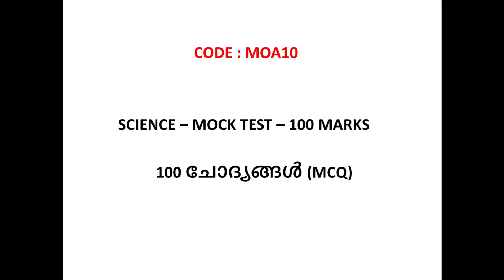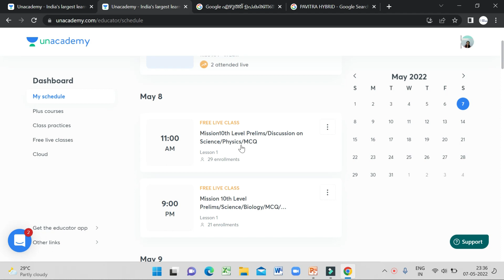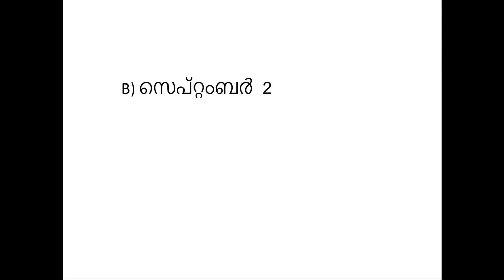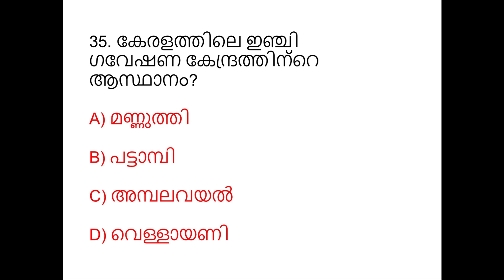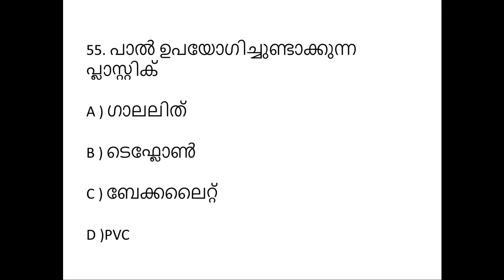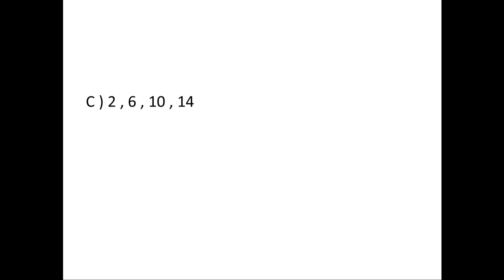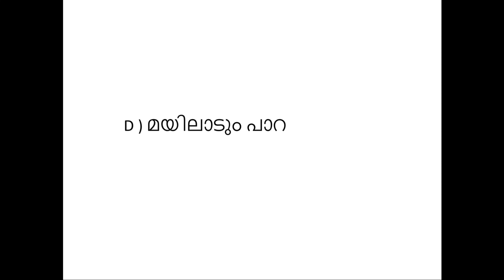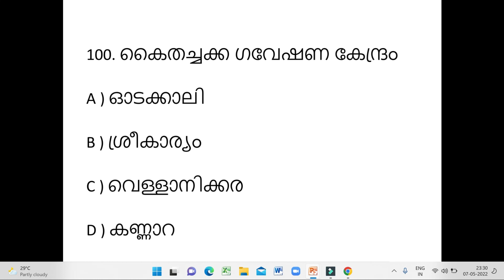സയൻസിലെ 100 പ്രധാന ചോദ്യങ്ങൾ/KERALA PSC/SCIENCE/ MCQ/MOCK TEST/SET I/KERALA PSC 10th LEVEL PRELIMS/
The Ultimate Free Test Championship for 10th Level Prelims Exam

Batch Courses

അറിവ്: A 100 Day Complete Batch on SCERT for all Kerala PSC Exams - Batch II